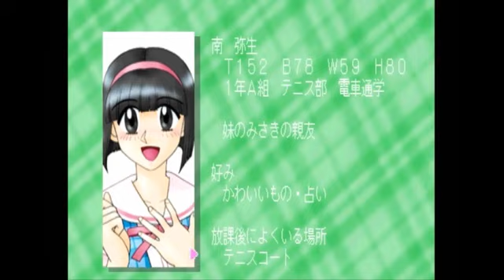【トゥルーラブストーリー１】俺の恋愛事情目録！〔智子編〕＃１１【うか】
今回の動画は、恋愛ゲーム「トゥルーラブストーリー１」の初見実況プレイです！

今回の恋愛ターゲットは、本多智子ちゃんです！